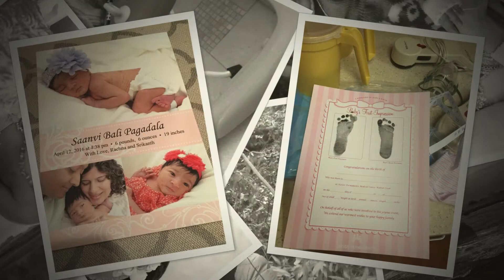Saanvi's 1st Birthday